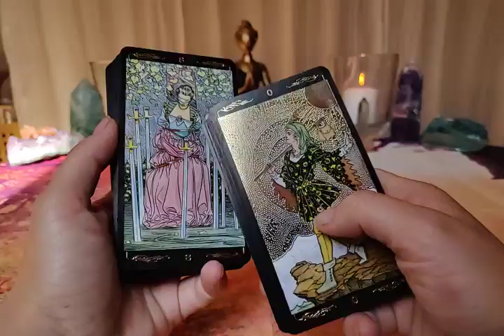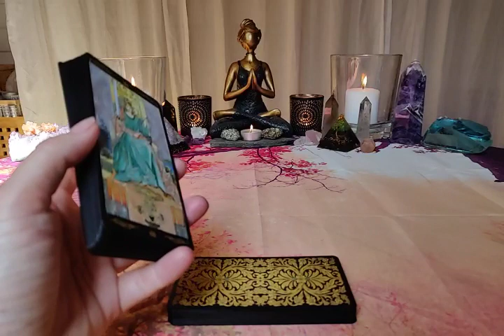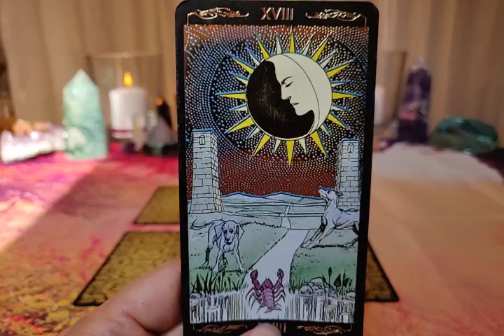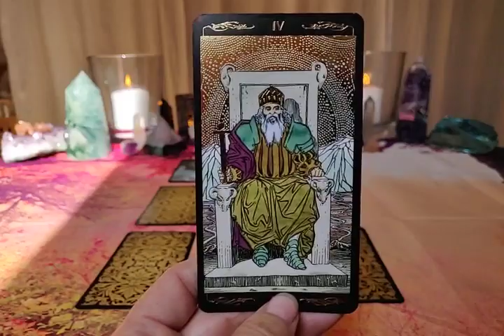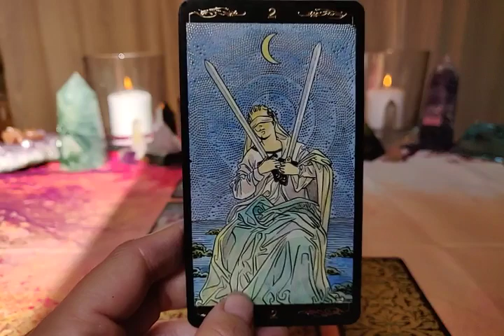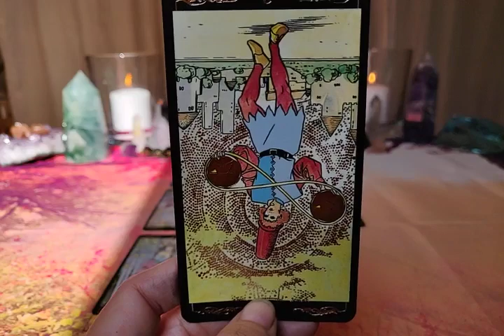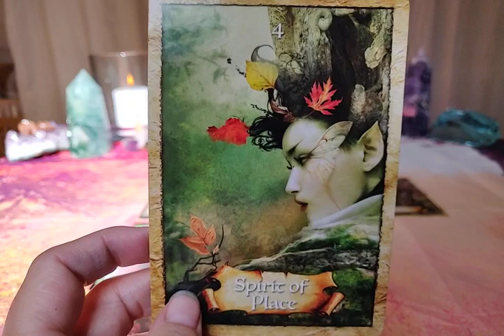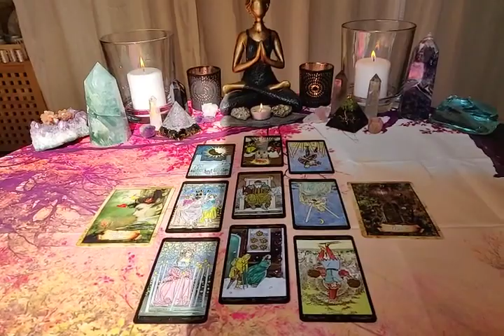Aquarius Love July-August 2020 - THE REASON FOR THEM ACTING SO STRANGE! ♒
(uncheck the box about paying for goods and services, and the donation will be without PayPal's fee)

                            ~ Yogananda

Ohhh, oh no
And you let her go
Ohhh, oh no

"No one knows what it's like
To be the bad man
To be the sad man
Behind blue eyes
And no one knows what it's like
To be hated
To be fated
To telling only lies

But my dreams they aren't as empty
As my conscience seems to be
I have hours, only lonely
My love is vengeance
That's never free

To feel these feelings
Like I do,
And I blame you!
No one bites back as hard
On their anger
None of my pain and woe
Can show through

That's never free

Discover

[4x]
L.I.M.P.
Say it
Discover

To be mistreated,
To be defeated
Behind blue eyes
No one knows how to say
That they're sorry
And don't worry
I'm not telling lies

That's never free